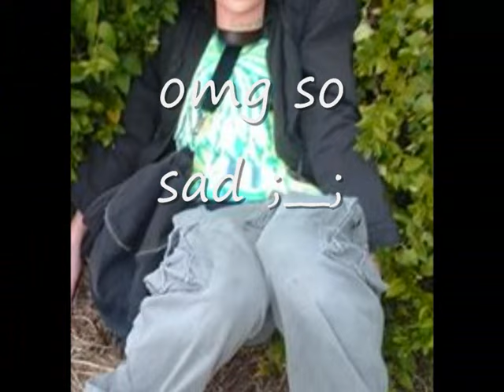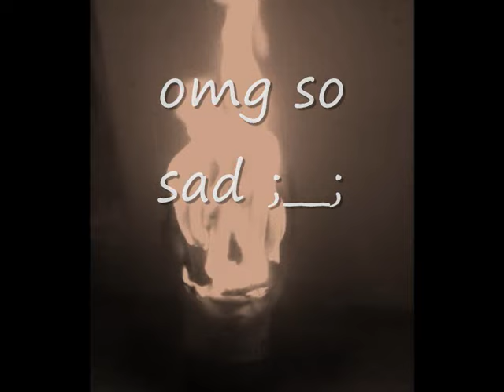Tribute to David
RIP David.

Some lights shine too bright.